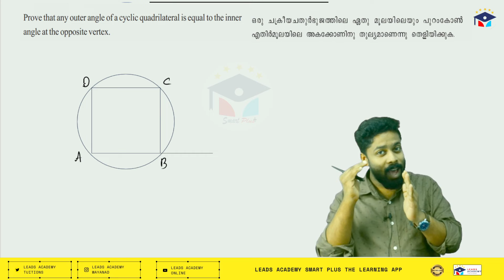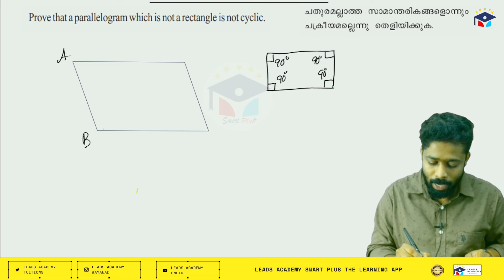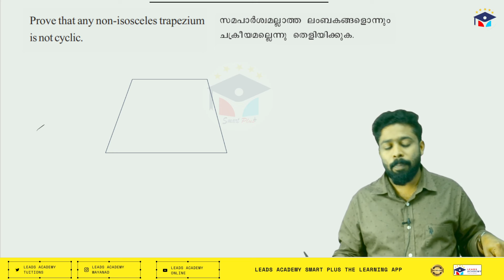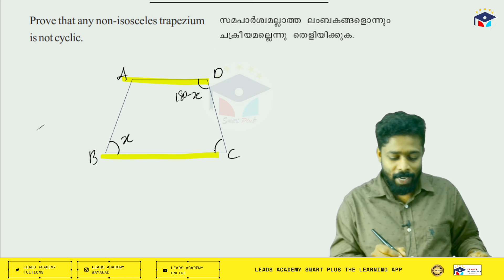Maths Tutorial | Circles | part 8|Chapter 2 | Class 10 | Kerala Syllabus SCERT| page no.59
Welcome to Leads Academy Tuitions! In this video, Mr. Libin Dileep will teach the second chapter of Class 10 Mathematics, "Circles," based on the Kerala SCERT syllabus. Mr. Libin Dileep explains mathematical concepts in an easy and engaging way, ensuring that every student can understand and master the topic.

In this video, you will learn:

The basic properties and definitions related to circles.
Key theorems and proofs involving circles.
Solving problems related to tangents, chords, and arcs.
Practical examples and exercises to reinforce your understanding.
Tips and techniques to solve circle-related questions effortlessly.

Expert teaching by Mr. Libin Dileep from Leads Academy Tuitions.
Simple and clear explanations suitable for all students.
Perfect for Class 10 students preparing for the Kerala SSLC exams.
Helps build a strong foundation in mathematics.
Don't forget to:

For more information and online classes, visit our app: Leads Academy Smart Plus

YouTube: Leads Academy Tuitions Online